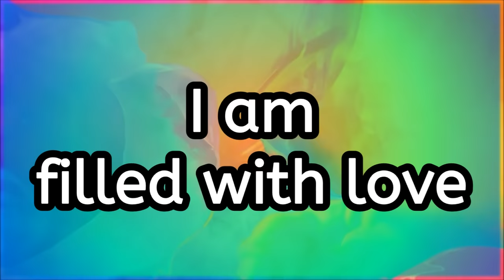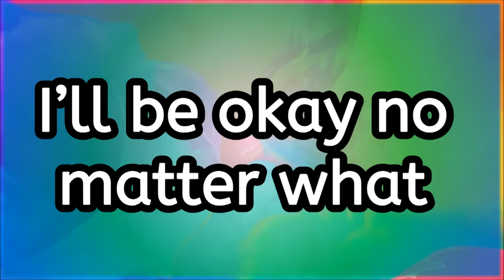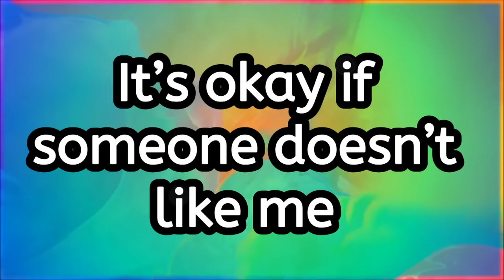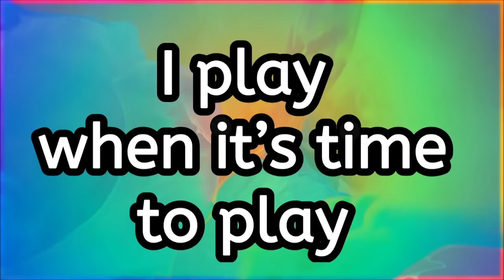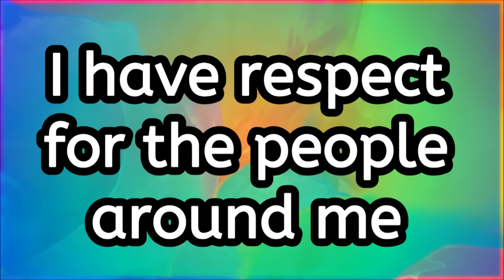33 POSITIVE AFFIRMATIONS FOR KIDS SELF ESTEEM - (WATCH AT LEAST ONCE A DAY)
Repeat these affirmations daily to boost and strengthen self-esteem! Save this video in a playlist for easy day-to-day access!

Affirmations are things we say to ourselves that shape our beliefs. When your child speaks the affirmations in this video over and over, he or she will begin to believe them. Once they believe, they will achieve!! So say these affirmations every morning to set a positive tone for the day.